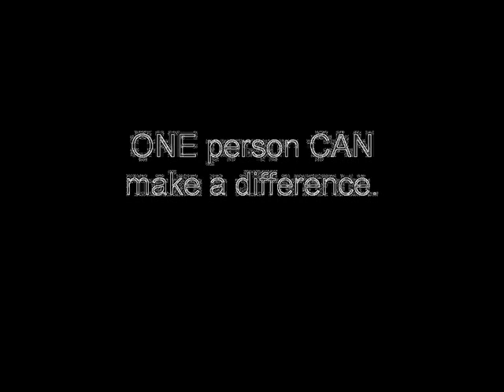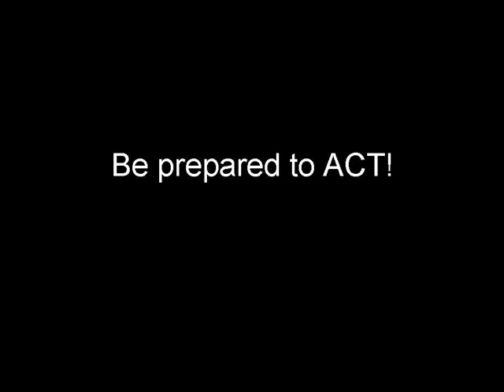Slavery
This was a school project that I made reflecting my opinion on slavery, and the life of a fictional character, Jamal.